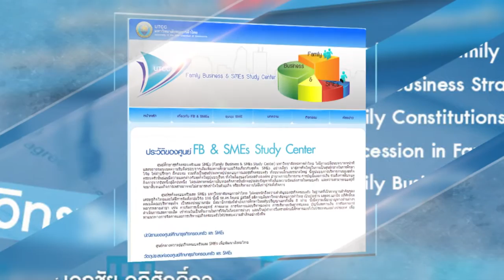คุยกับเซียน#Family Business Center รู้เขา รู้ครอบครัวเรา รบร้อยครั้ง ชนะร้อยครั้ง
เทปย้อนหลังคุยกับเซียนวันจันทร์ที่ 10 ตุลาคม 2559 - ภัทร จินตนะกุล ร่วมพูดคุยกับ ผศ.ดร.เอกชัย อภิศักดิ์กุล คณบดีคณะบริหารธุรกิจ และผู้อำนวยการศูนย์ธุรกิจครอบครัว มหาวิทยาลัยหอการค้าไทย ในประเด็นเกี่ยวกับภารกิจและเป้าหมายการทำงานของศูนย์ธุรกิจครอบครัว รวมถึงกรณีศึกษาเกี่ยวกับการปรับตัวของธุรกิจครอบครัวของไทยในปัจจุบัน